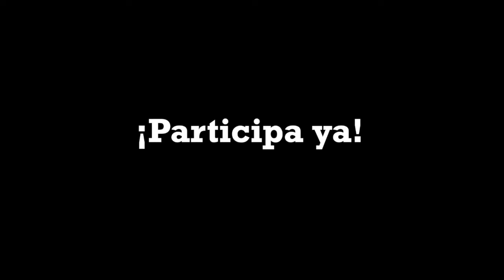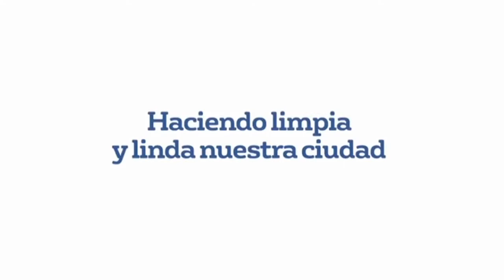BC Noticias 23 de septiembre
BC Noticias. Emisión Central. 23 de septiembre. Noticias de Manizales y Caldas

Temas:

Alcalde de Manizales inició la gran conversación para definir el futuro de la ciclobanda

Gobernador de Caldas celebra apertura del aeropuerto La Nuibia de Manizales

Ictm desmiente que estén organizando concierto de Jessi Uribe y Paola Jara

En Caldas amplían más camas para atender la pandemia

Gobernación de Caldas abre nueve kilómetros de vía para conectar a La Alejandría y el Congal

En Supía aprehendieron a un menor que se robó una moto

En Supía también capturaron a un hombre que se habrúa robado tres tarjetas de crédito